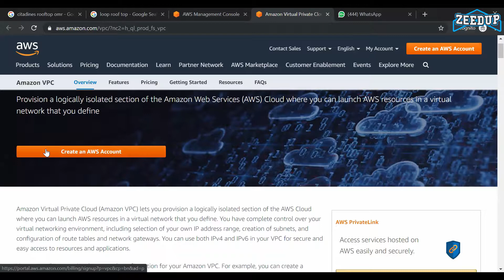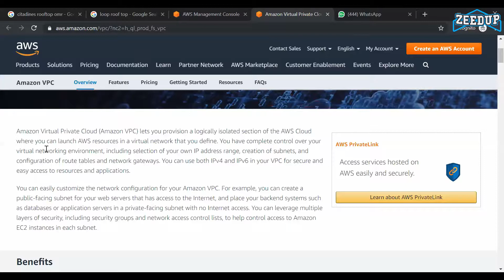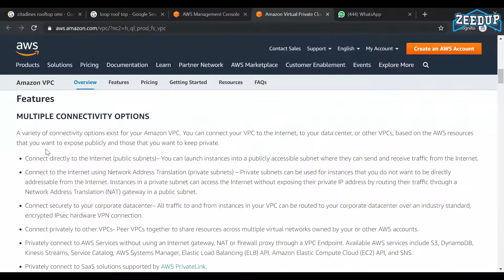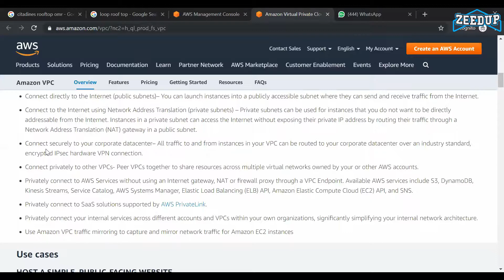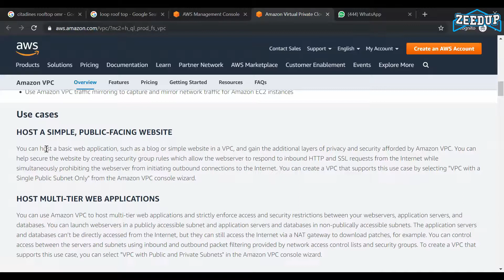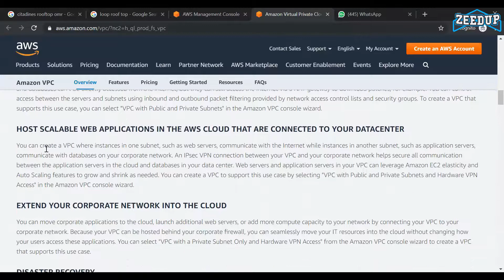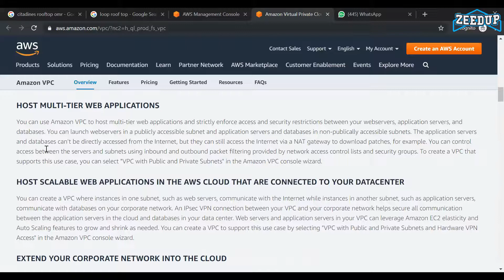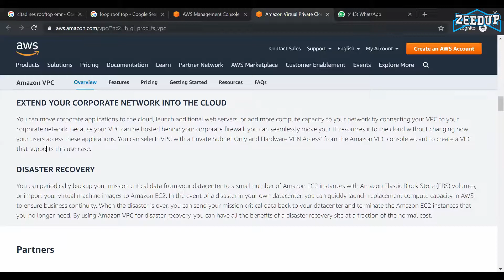Amazon web series Tamil - Amazon VPC | Virtual Private Cloud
Learn about Amazon VPC in Tamil